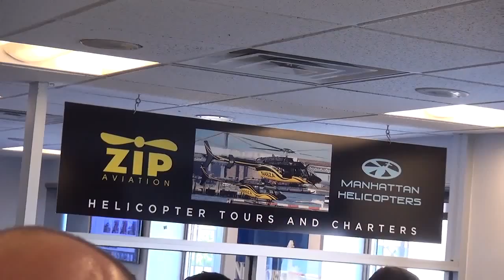09 02 15 22 BRINKE ZIP